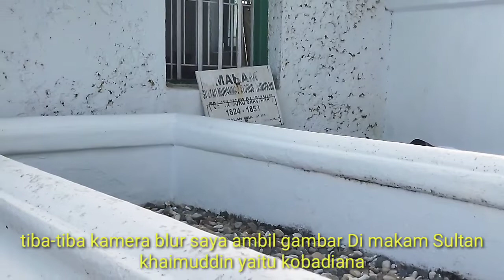kegiatan salat Idul Fitri di masjid Koba Diana